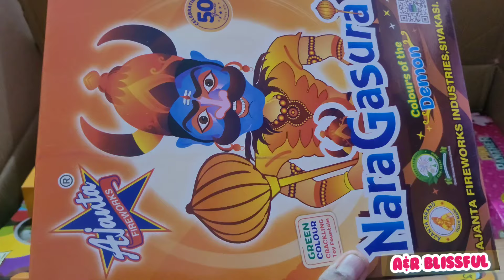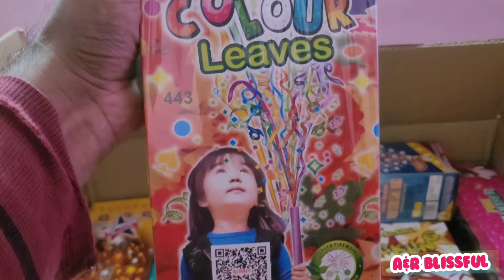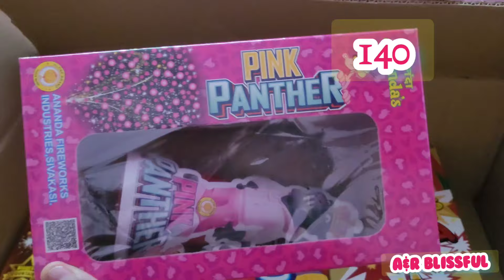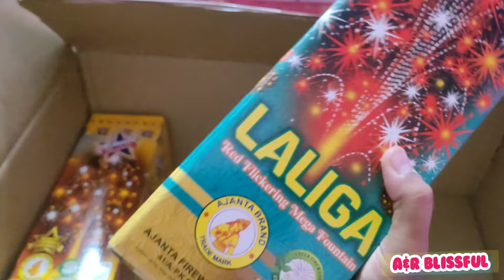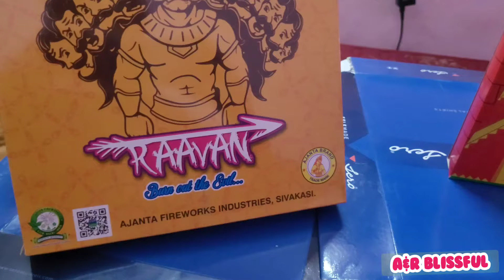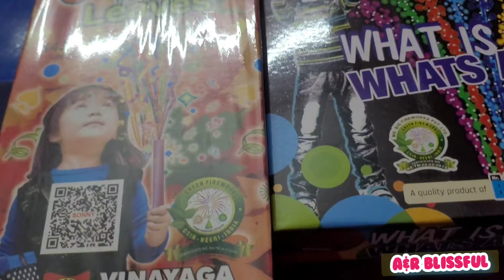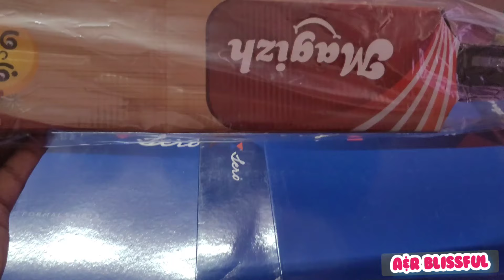Sivakasi Cracker 2024 unboxing|Sivakasi Fancy Cracker 2024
ARBlissful